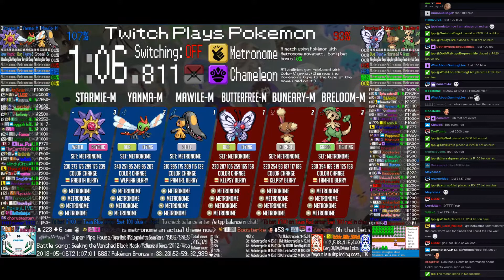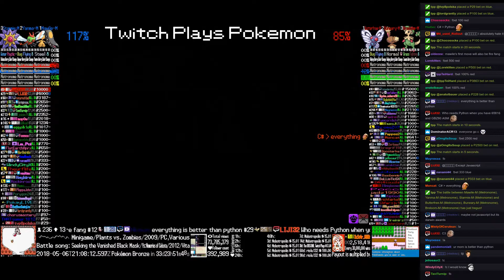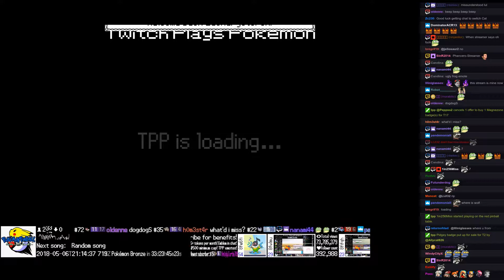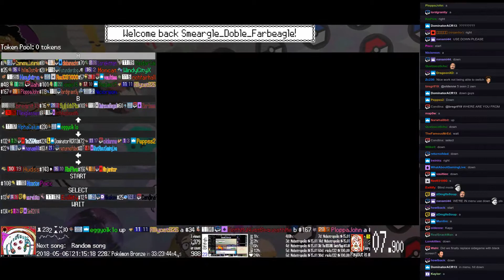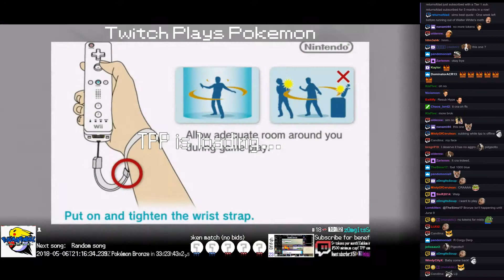Twitch Plays Pokémon Battle Revolution - Matches #115181 and #115182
#115181 [Blue: Mawile-M (Metronome), Yanma-M (Metronome), Starmie-M (Metronome)] vs [Red: Butterfree-M (Metronome), Buneary-M (Metronome), Breloom-M (Metronome)]

12:38 : #115182 [Blue: Noctowl (Standard), Mewtwo (Smash), Electivire (Special)] vs [Red: Sandslash (Physical), Infernape (Special), Giratina (Physical)]
Match was a draw! Match duration: Match starting.